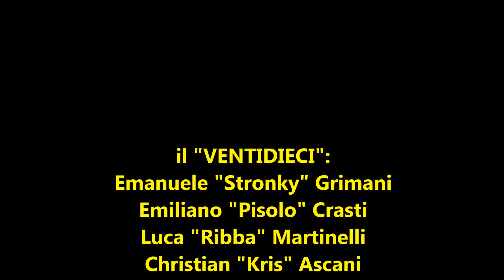HOT SPOT 2015 hr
2010 GRAVITYTEAM  - HOT SPOT 2015